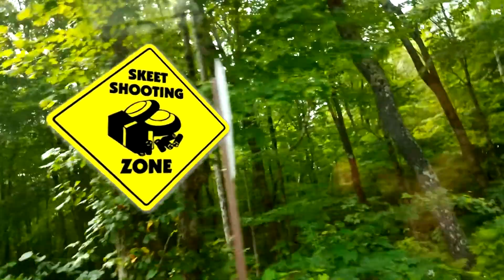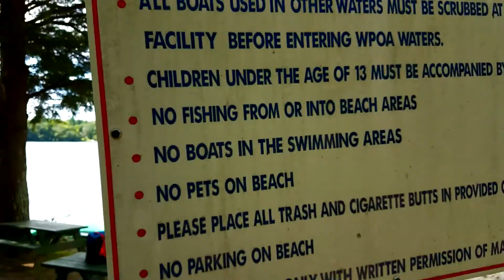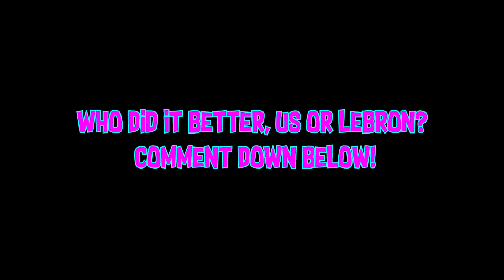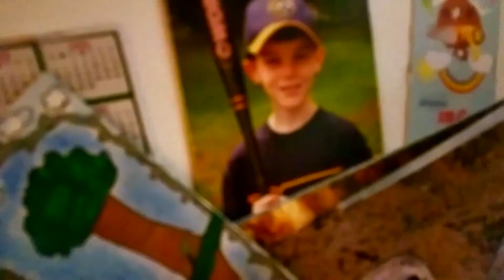THE MOST LIT AND SAVAGE BEACH TRIP TO EVER TAKE PLACE ON PLANET EARTH! (The Final Yerm?)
First off I just wanna say thank you guys for 300 subscribers! I'm going off to college in 3 days so it really makes me happy that we were able to hit that before I left! My upload schedule is gonna be a bit random when I go off to college, but I ain't gonna abandon this channel! And Yerm Team will always be alive 👊.

MUSIC CREDITS (no copyright pls :)

Background Instrumental: Trojans by Atlas Genius